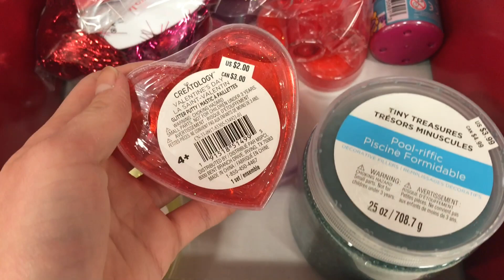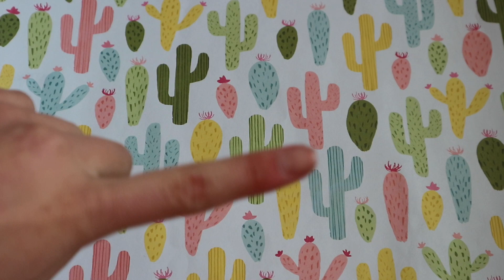New Squishies at Michael’s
Hello everybody! Today I’m showing you all these New Squishies from Michael’s! They are so squishy and slow rising! It’s so cute for Valentines Day! (I found these in the Valentines Day section for $3 each). Anywho, I hope you all enjoy this video!

FAQ

Canon M10

iMovie on my iPad (I transfer the videos onto my iPad)

Do you accept fan mail and review packages?
Yep!

Where do you buy your Squishies?

Silly Squishies
Mesokawaii
Kawaii Land
eBay
Michaels
As Seen on TV
Walgreens
Claire’s
A.C. Moore
Walmart
Gearbest
Wish